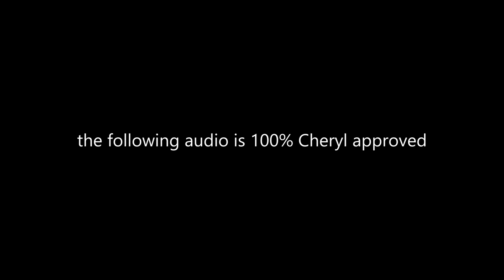SILENT HILL 3 GET OUTTA MY CAR (59/200)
ik that this video was bad but i thought it was fun to make